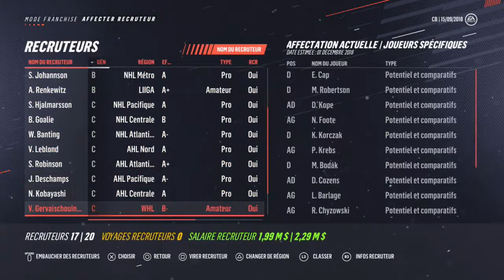NHL 19 Franchise Mode l #1 "Place to the young player ! "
Our first straight forward series in NHL 19 begins with the Vancouver Canucks in Franchise Mode !!